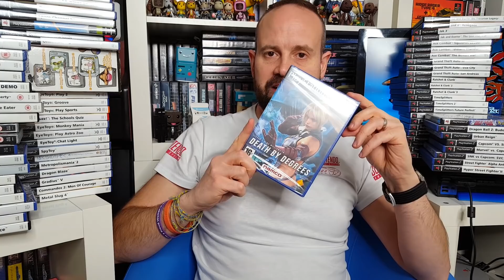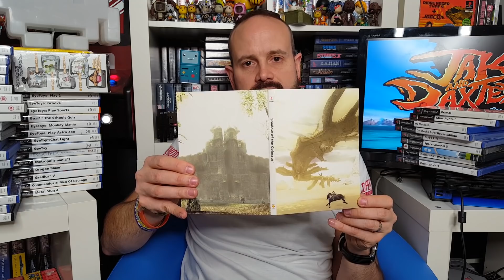Massive PS2 Collection - Retro Gaming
I started my game development career working at Sony creating games for the PS2. Since joining Sony in 2000 I've built up massive PS2 Collection. In today's show, I'm going to take you through my current collection and talk about why the PS2 is becoming the next big retro gaming console to collect for.

Do you want more of this kind of video?

✅ GAMES I’VE CREATED - Yup I'm a AAA games developer and you can check out some of the games I've created here:

✅ TOP 10 RETRO GAMING - Yup it is what it sounds like.

✅ THE BEST RETRO GAMING CONSOLES - Check out your favourite consoles here, or get an idea for you next one:

Every week I post up retro gaming gems from my games room. Some you’ve seen before others are rare and unique. Follow me and get your retro gaming fix :)

🕹 GAME DEVELOPMENT 🕹
This is my website which is all about my professional game dev career, there is even a small section about my retro games collection:)

🎁 SPECIAL EFFECT – THE GAMERS CHARITY 🎁
I love gaming and it has really helped me through some difficult times in my life. And this is why I support these guys. The work they do is truly inspiring and helps those who they support, enjoy life.